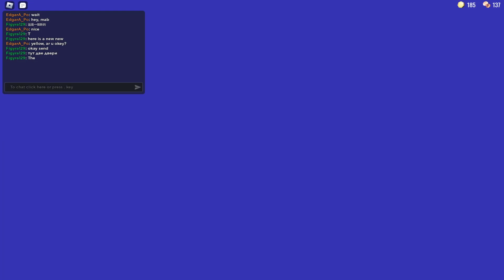DEATH COMPILATION DOORS 2 | ROBLOX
This video is filmed, edited and posted by me (777 DOOR), thumbnail is made by me!